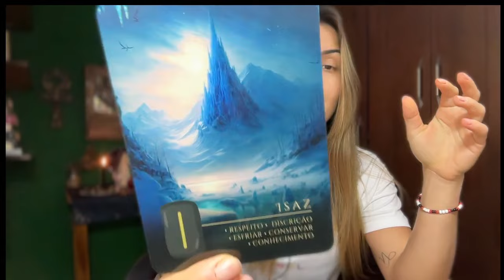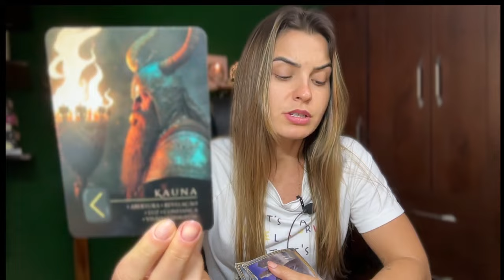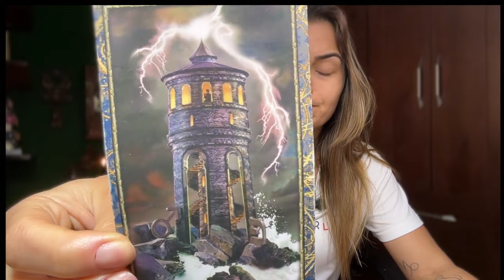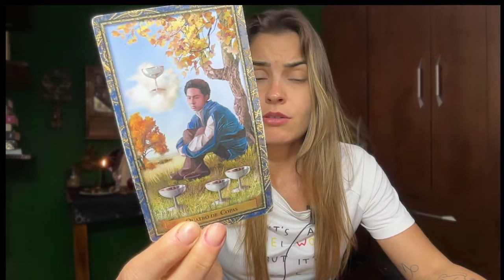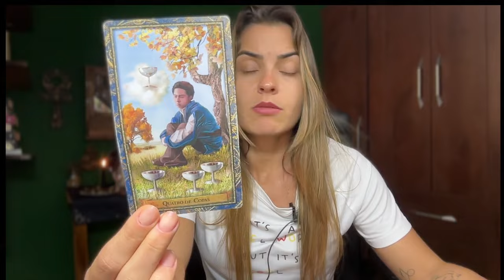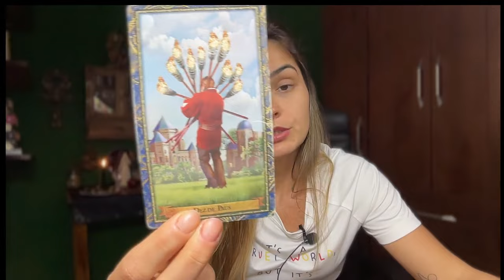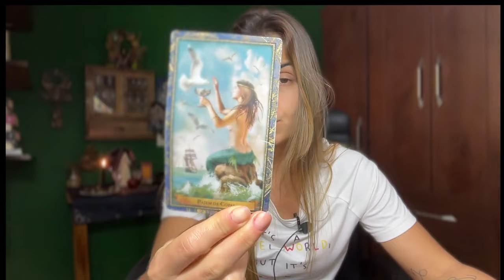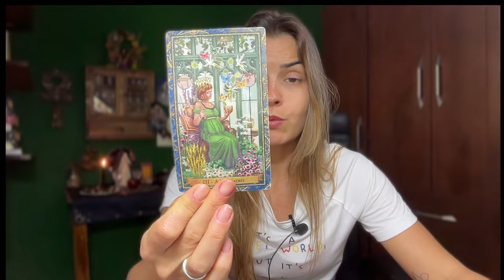CÂNCER ♋️: VOCÊ TERÁ UM REENCONTRO DE ALMAS!